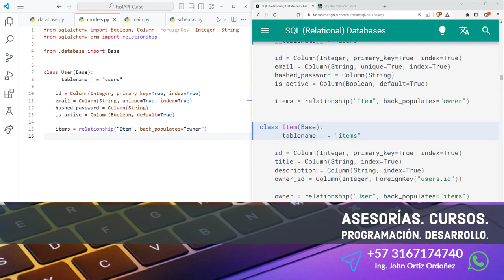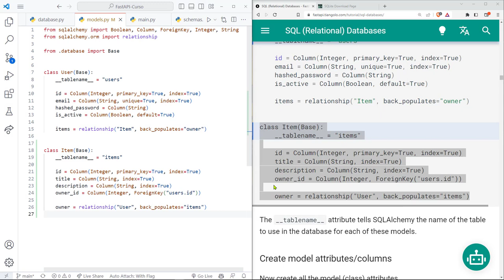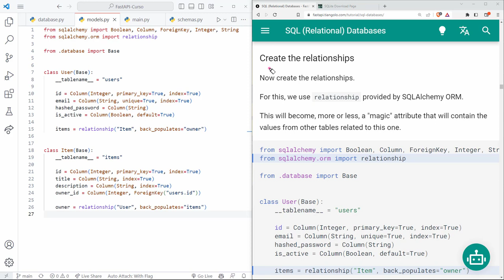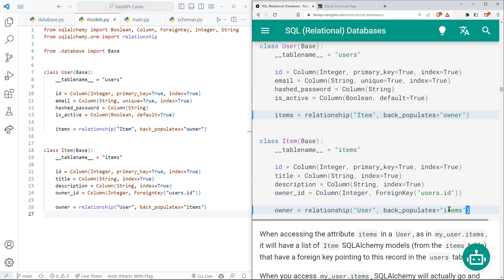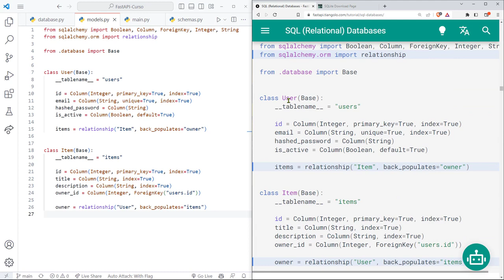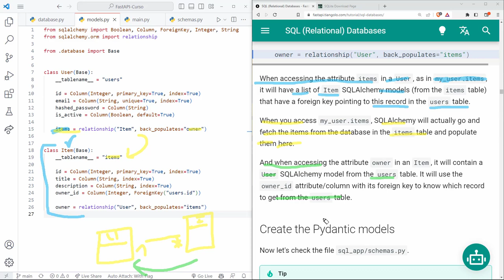FastAPI Curso: 159 Modelos de ORM con la Clase Base - Definición del Modelo Item para la Tabla items